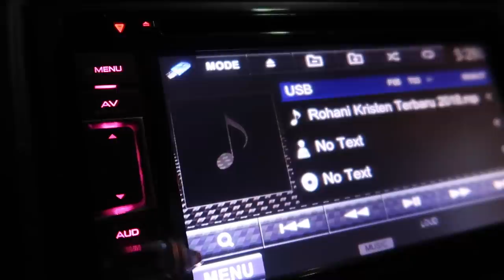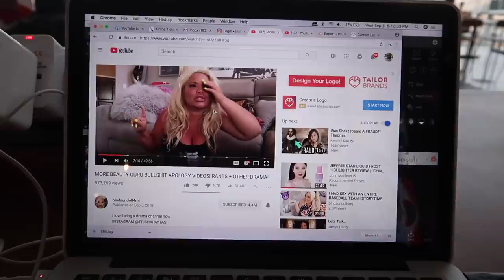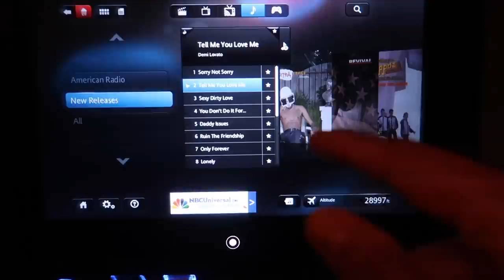ANAK TIDAK KENALI IBU? BALIK KE AMERIKA - TIDUR DI BANDARA 18 JAM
Accent chair

‣ ALAMAT SAYA:
To: PITA
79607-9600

‣ My Gears:
Camera: Canon vixia mini x (no longer available),
Canon S110,
Canon g7x ii
Canon 80D
Nikon D7100
Gopro 5 black

Editing: Imovie